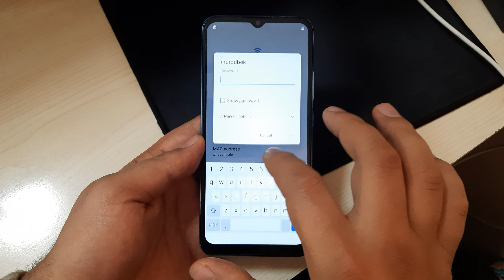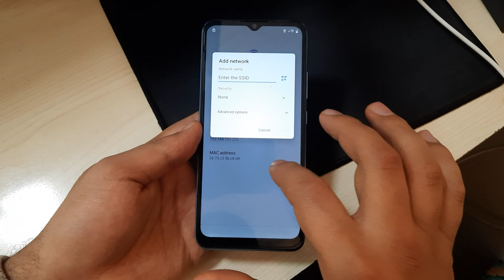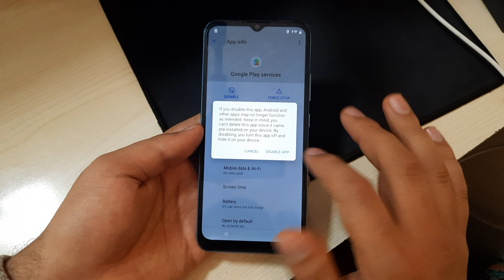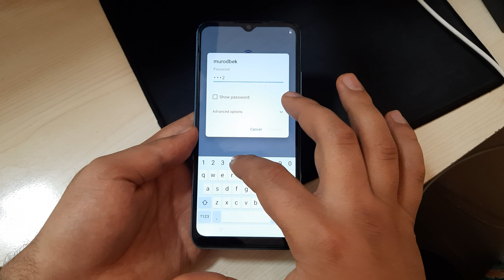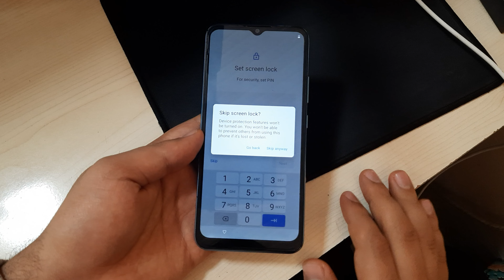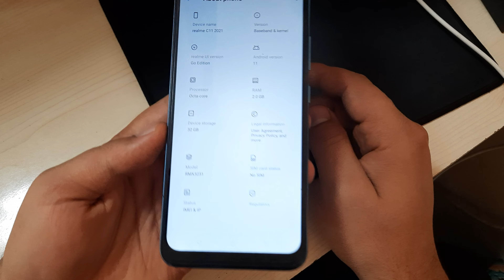Realme C11 Frp Bypass 2021 / All Realme Android 11 FRP Byapss / FRP Bypass Code Not Working Solution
Friends, in today's video, I am going to tell you how to bypass the Frp Lock or Google Account Lock of all the latest devices of Realme whose software is based on Android 11. If the FRP bypass code is not working in your device, then in this video I will tell you the solution of this problem. After watching this video of mine, you will be able to remove the Frp Lock or Google account lock of all the latest devices of realme very easily. I hope friends, you will like my video very much and it will be helpful for you

realme c11 2021 frp lock remove,
realme c11 2021 android 11 frp bypass code not work,
how to break realme c11 2021 rmx3231 frp lock,
realme c11 2021 rmx3231 frp bypass without pc,
realme c11 2021 frp bypass using umt,
realme c11 2021 frp bypass using mrt,
realme c11 2021 rmx3231 frp bypass code not working solution,
realme c11 2021 frp bypass using unlock tool,
realme c11 2021 google account lock remove code not woking solution,
realme c11 2021 google account bypass miracle,
realme c11 2021 rmx3231 ka frp bypass kaise kare,
realme c11 2021 rmx3231 ka frp lock kaise tode,
realme c11 2021 rmx3231 ka frp lock kaise hataye,
how to bypass frp lock realme c11 2021,
how to break realme c11 2021 frp lock,
realme c11 2021 frp bypass without pc,
realme c11 2021 rmx3231 google account lock remove,
how to bypass frp lock realme c11 2021 rmx3231,
realme c11 2021 rmx3231 frp bypass,
realme c11 2021 frp bypass code not working solution,
realme c11 2021 frp bypass without any box,
realme c11 2021 rmx3231 ka google account lock kaise tode,
realme c11 2021 rmx3231 ka google account lock kaise remove kare,
realme c11 2021 frp unlock,
realme c11 2021 rmx3231 frp unlock,
realme c11 2021 google account bypass code not working solution,
realme c11 2021 android 11 google account lock remove,
realme c11 2021 google account lock remove without pc,
how to remove google account lock realme c11 2021 without pc,
realme c11 2021 google account bypass,
how to bypass google account realme c11 2021,
how to bypass google account lock realme c11 2021,
realme c11 2021 ka google account lock kaise tode,
how to break google account lock realme c11 2021 rmx3231,
how to remove google account lock realme c11 2021,
how to break google account lock realme c11 2021,
realme c11 2021 ka google account lock kaise hataye,
how to bypass google account lock realme c11 2021 andrid 11,
all realme android 11 frp bypass code not working solution,
frpbypass code not working solution,
realme c11 2021 android 11 frp bypass,
all realme android 11 frp bypass,